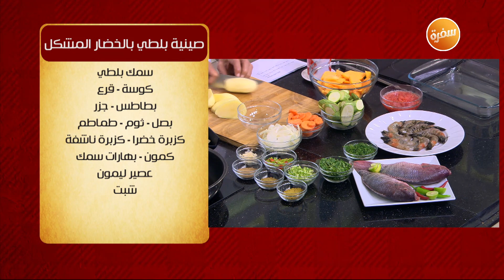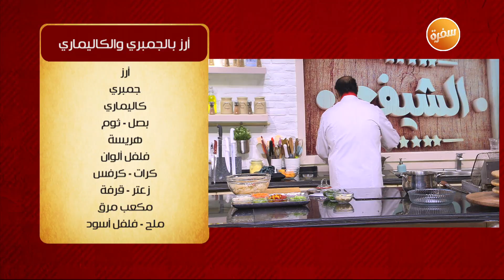صينية سمك بربوني - صينية بلطي بالخضار المشكل - سلطة كابوريا أصابع | الشيف | حلقة كاملة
طريقة عمل صينية سمك بربوني - صينية بلطي بالخضار المشكل - سلطة كابوريا أصابع - أرز بالجمبري والكاليماري  مع الشيف الشربيني في الشيف 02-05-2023